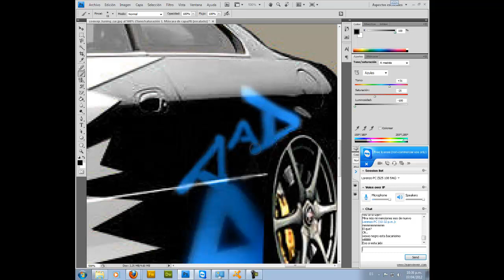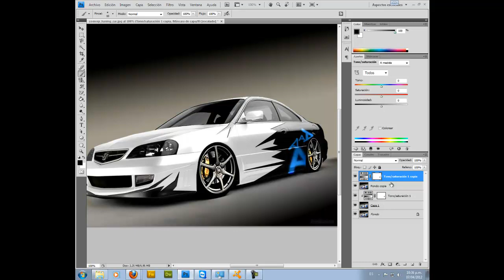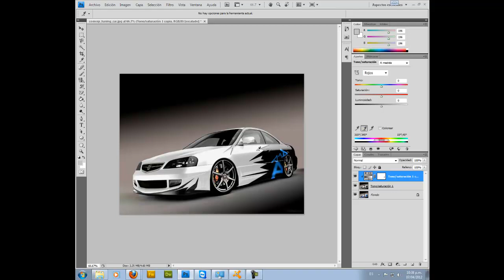Día 4 - Parte 2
Curso Diseño Gráfico especial para el equipo de Desarrollo Adventista.